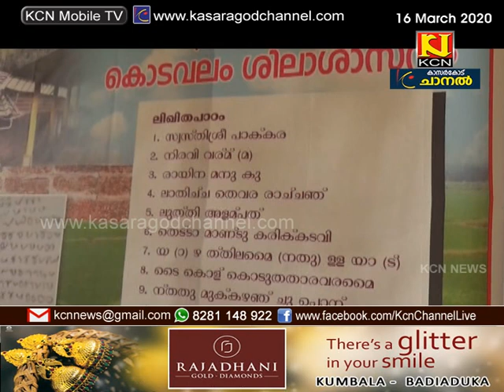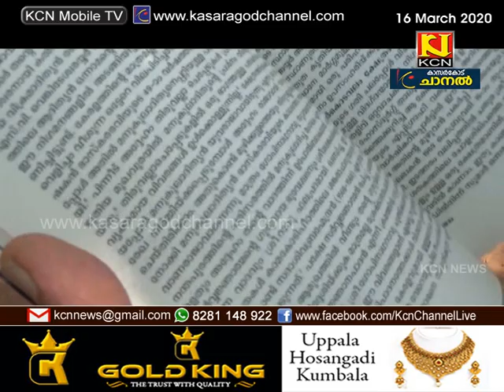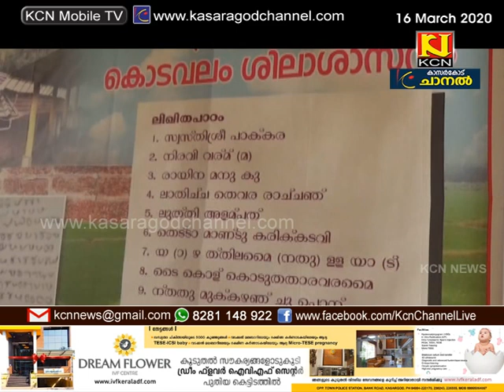ശിലാശാസനത്തെ കുറിച്ച് പഠിക്കുവാന്‍ കൂടുതല്‍ പേരെത്തുന്നു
കേരള ചരിത്രത്തില്‍ വഴിത്തിരിവായ  കൊടവലം ശിലാശാസനം ആയിരമാണ്ട് പിന്നിട്ടു.  ശിലാശാസനത്തെ കുറിച്ച് പഠിക്കുവാന്‍ കൂടുതല്‍ പേരെത്തുന്നു